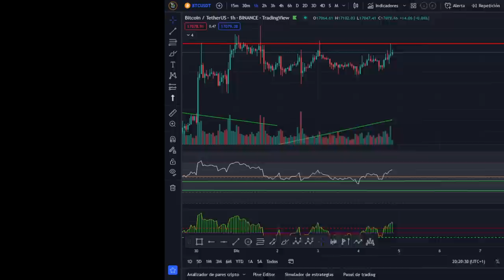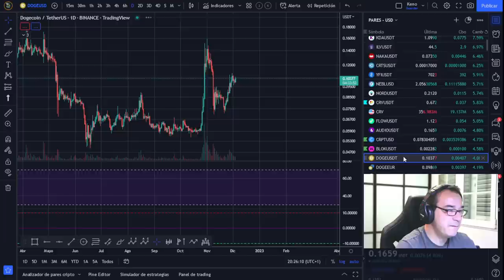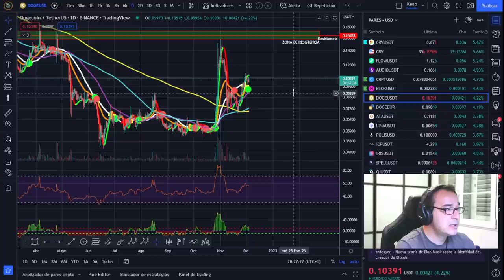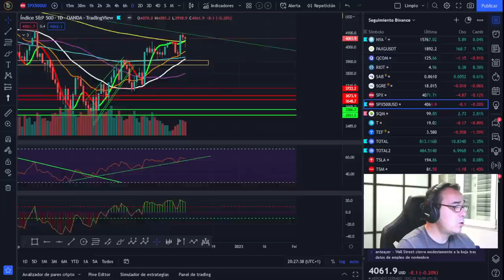BITCOIN ¡CUIDA TU DEBILIDAD EN EL MERCADO!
🚀 BITCOIN💵💵💵 ¡LA MEJOR INVERSIÓN DE LA DÉCADA! 💵💵💵BITCOIN ¡CUIDA TU DEBILIDAD EN EL MERCADO!